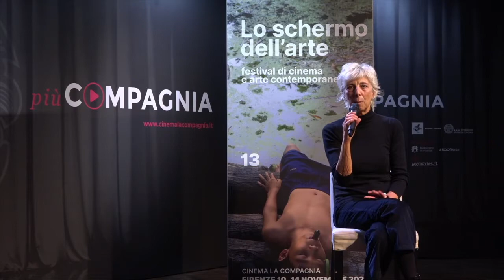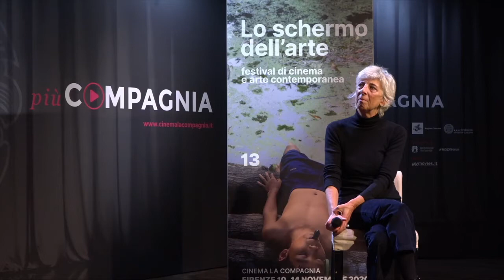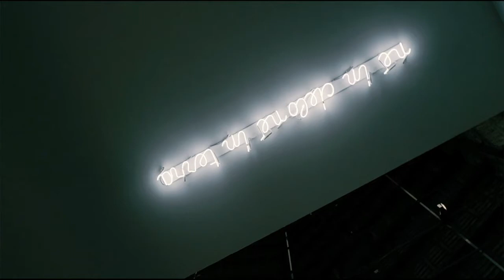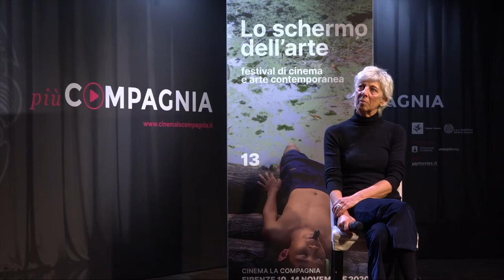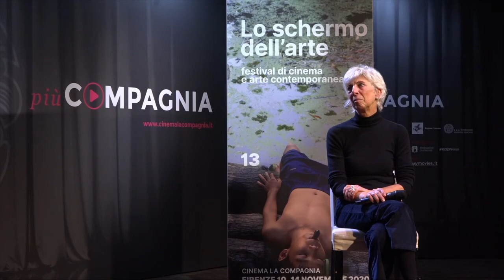Anna Franceschini e Milovan Farronato - Festival Talk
L’artista Anna Franceschini, autrice del film BUSTROFEDICO, in conversazione con il curatore Milovan Farronato.

BUSTROFEDICO
di Anna Franceschini, Italia, 2019, 14’47’’
Realizzato come evento speciale per la chiusura del Padiglione Italia della 58esima Biennale di Venezia del 2019, nel film la macchina da presa attraversa, in maniera circolare e frenetica gli spazi della mostra, parzialmente riadattati per le riprese, così come sono state liberamente interpretate le sculture e le installazioni dei tre artisti Enrico David, Chiara Fumai e Liliana Moro.

Lo schermo dell’arte, 13ª edizione